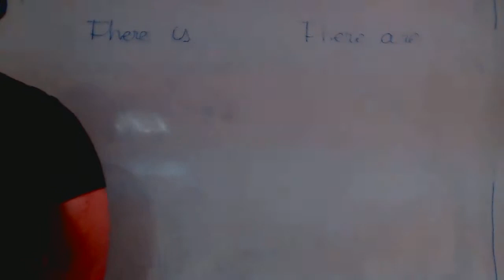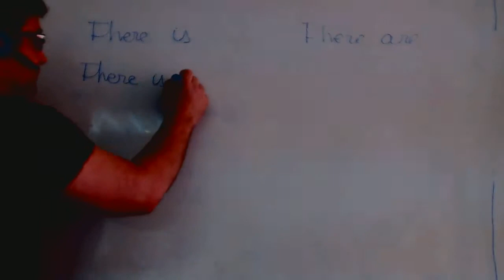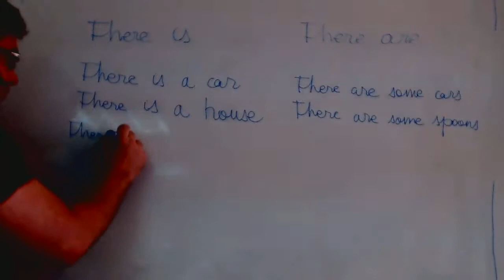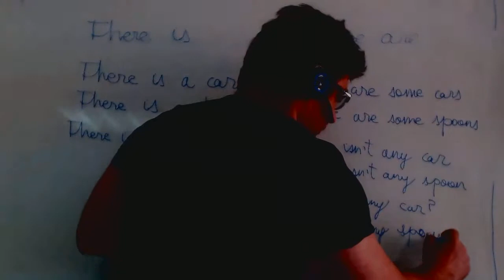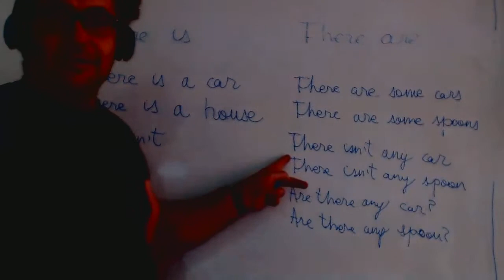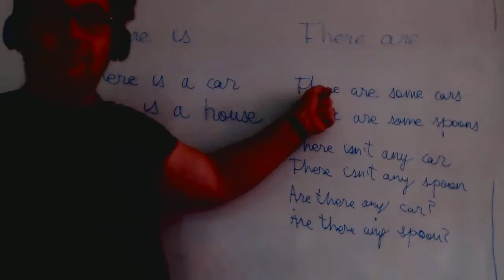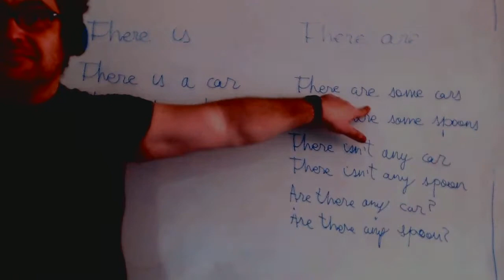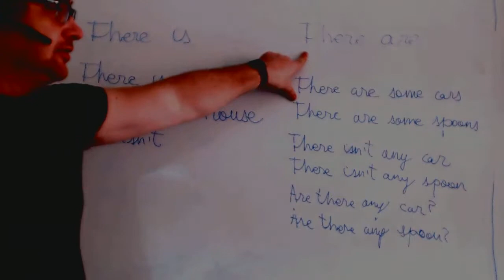Ejercicio There is There are Ingles 1º ESO Academia Usero Estepona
Ejercicio There is There are Ingles 1º ESO
Academia Usero en Estepona, el centro de formación con más vídeos en Internet del Mundo presenta: Ejercicio There is There are Ingles 1º ESO